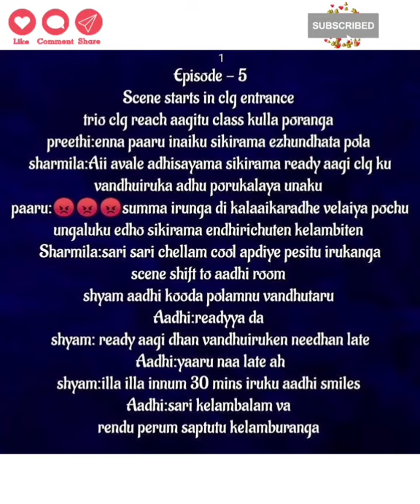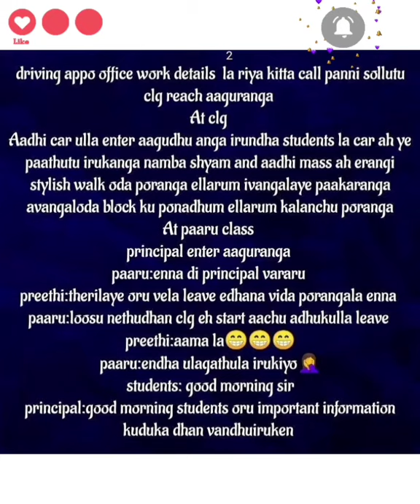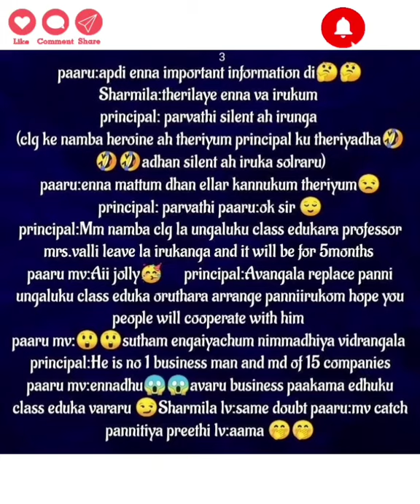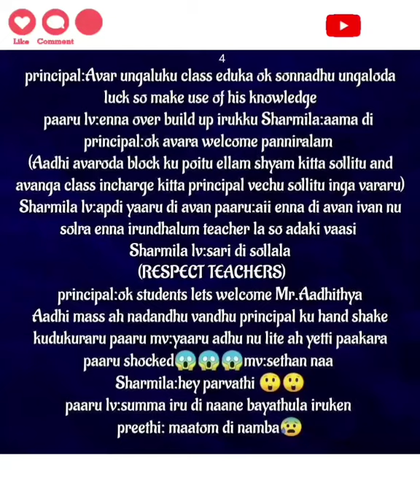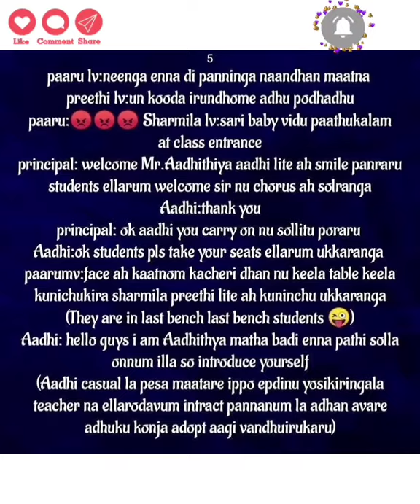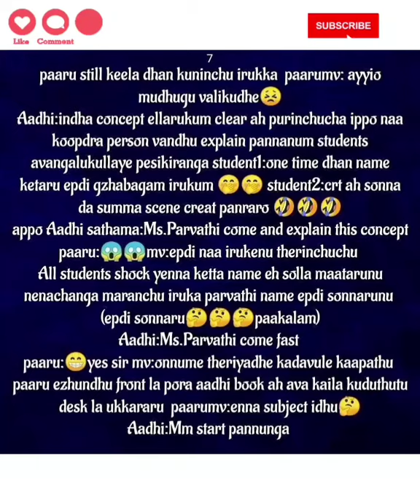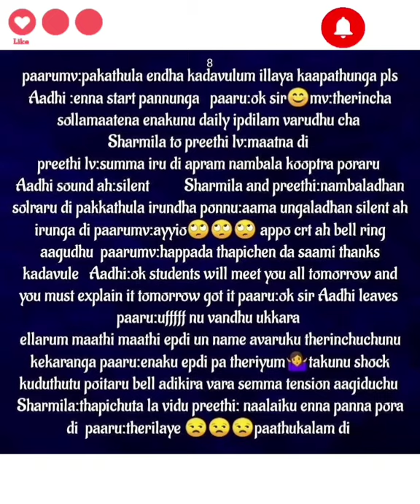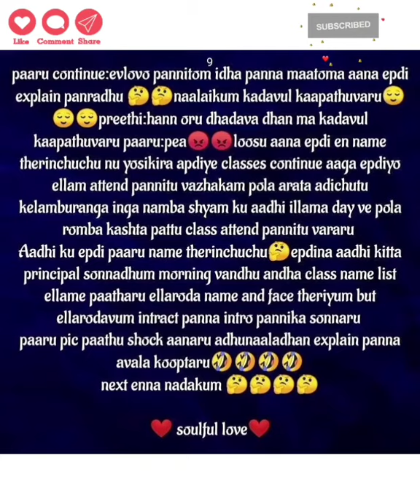Aathmarthamana kaadhal || Episode 5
Also watch Shades of AP Kadhal channel and Support us